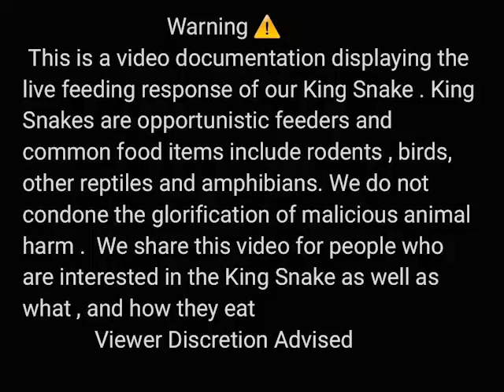Black King Snake Eats 3 Appropriate Sized Hamsters - Warning Live Feeding